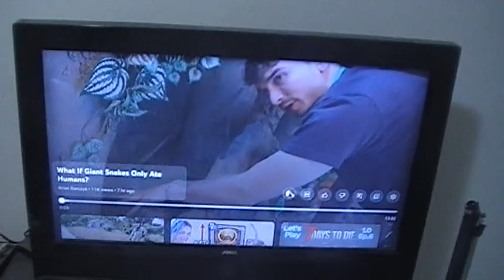Rainy Dragon's feeding day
Hello ladies and gentlemen today is a wet rainy day for me and my dragons it is 4 degrees outside and literally cold but tomorrow I'll be going to Archery to shoot Arrows lol but tomorrow it will be a better weather and temperature then today so hopefully it'll be all good at Bathurst Archers so tomorrow it is free time because I still got nothing to do and I am so bored even Far Cry 5 didn't work so it is target shooting so stay tune for that tomorrow .

video taken : Saturday 27th July 2024
                       7:44am to 15:52pm
                       27/07/2024